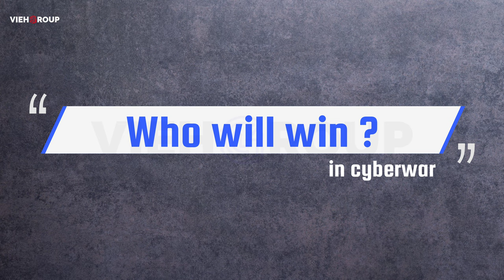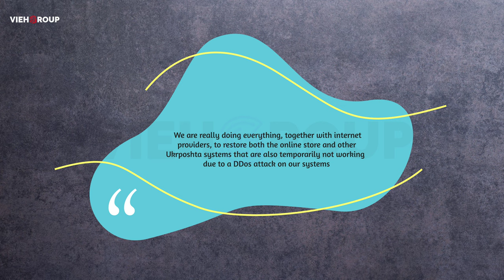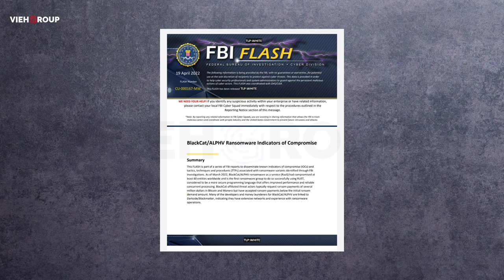Hack Talks #104 | russia vs ukraine war update, blackcat Ransomware, more eggs malware, iran update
today our news is related to:

- new analysis related to chinese hackers

-russia vs ukraine new update
- Blackcat ransomware/ alpha v ransomware update
- more eggs malware
- iran cyber update

News source and credit:

- graham cluley
- gb hackers
- Security affais
- Security weeks